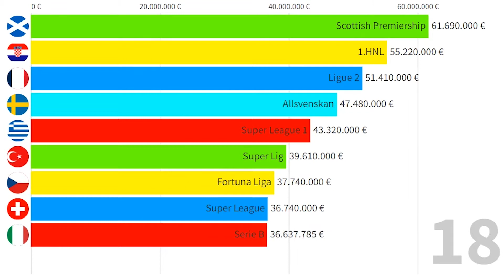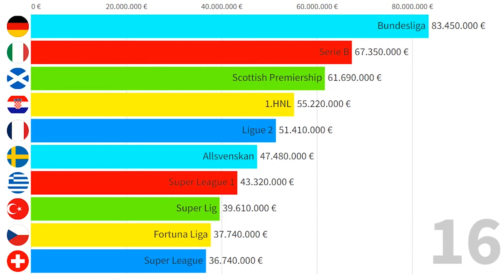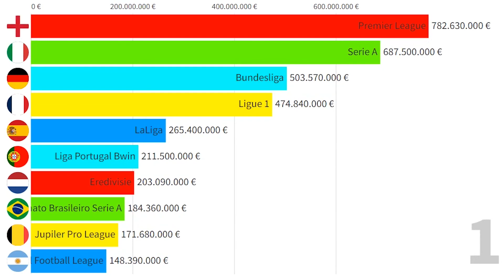Top 25 Football Leagues with Highest Revenue from transfers during 2021/2022 season!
Top 25 Football LEagues with the highest revenue from transfers in 2021/2022 season. This top shows the expenditure in 25 leagues in comparison to the balance of transfers carried out by all clubs in this competition.
All football leagues in this top:
 Premier League
 Serie A
 Bundesliga
 Ligue 1
 LaLiga
 Liga Portugal Bwin
 Eredivisie
 Campeonato Brasileiro Série A
 Jupiler Pro League
 Professional Football League
 Championship
 Premier Liga
 Superligaen
 2. Bundesliga
 Major League Soccer
 Bundesliga
 Serie B
 Scottish Premiership
 1.HNL
 Ligue 2
 Allsvenskan
 Super League 1
 Süper Lig
 Fortuna Liga
 Super League